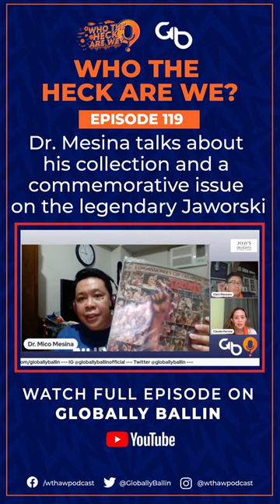WTHAW EP 119: Dr. Mesina shares his collection and a commemorative issue on the legendary Jaworski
In case you were not able to catch it live, “Who the Heck are We?” Episode Episode 119: Philippine Basketball History Enthusiast and Collector, Dr. Michael Rico Mesina is available on YouTube (link below). In this clip from the episode Dr. Mesina talks about his collection and a commemorative issue on the legendary Jaworski